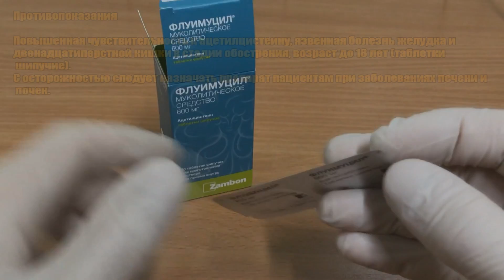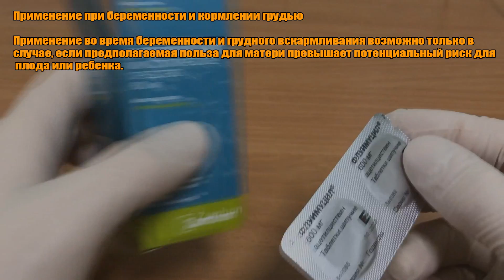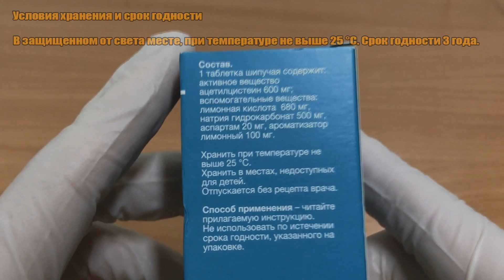ФЛУИМУЦИЛ ТАБЛЕТКИ ИНСТРУКЦИЯ ПО ПРИМЕНЕНИЮ ПРЕПАРАТА, ПОКАЗАНИЯ, КАК ПРИМЕНЯТЬ, ОБЗОР ЛЕКАРСТВА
ФЛУИМУЦИЛ ТАБЛЕТКИ ПОЛНАЯ ИНСТРУКЦИЯ ПО ПРИМЕНЕНИЮ ПРЕПАРАТА, ПОКАЗАНИЯ,  КАК ПРИМЕНЯТЬ, ОБЗОР ЛЕКАРСТВА

Главные моменты:
0:00 Фармакологическое действие
0:12 Показания
0:37 Противопоказания
0:56 Способ применения и дозы
1:19 Применение при беременности и кормлении грудью
1:33 Особые указания
2:12 Условия хранения и срок годности